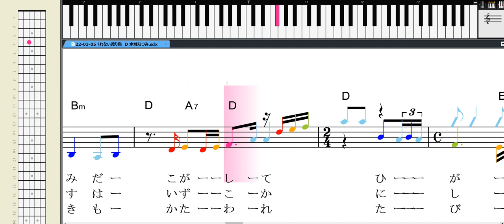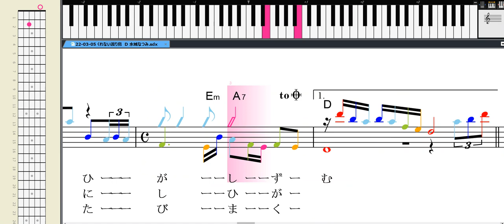くれない渡り鳥 水城なつみ ギター譜音源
くれない渡り鳥を楽譜に色を付けバージョンアップしました
ギター音源にしました